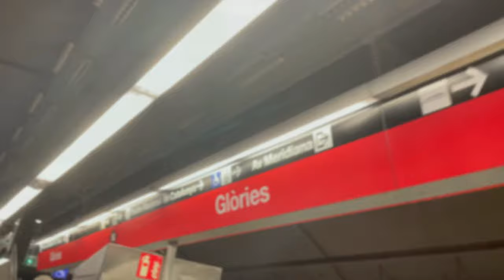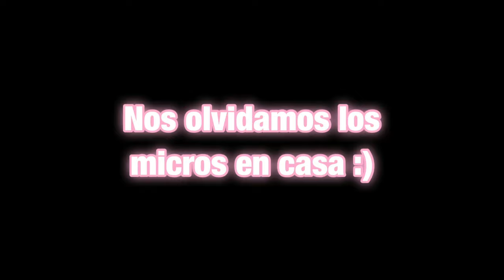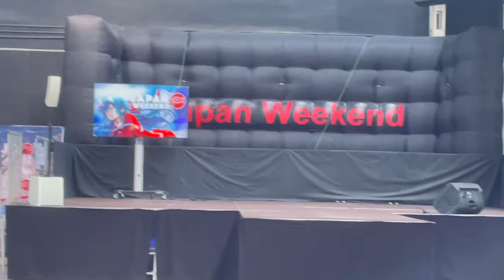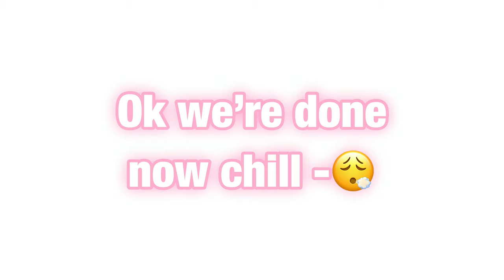TWO PERFORMANCES IN A WEEKEND! 😳😵‍💫 | EXCURSION with EST CREW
Hey BYS!! 🌸💘
Vlogs are back tehee~ finally!! Did u missed them? We missed talking to you guys🥺💓
We know it's a little bit longer this time BUT it's because we're gonna show you our experience of: two events in a row aHHH. We went to the K-Pop Fest Lleida contest first (yep, Lleida,  yes, we live in Barcelona, but it was such a funny travel😵‍💫), and then to the Japan Weekend of Barcelona 🙊
We had to work on two different covers at the same time, it was really a challenge, but it was totally worth it and we had so much fun, so hope you have fun too while seeing our Vlog!🤪

🌸Let us know if you liked it, so we can do more VLOGS!💬

ESTAGRAM:
You can see our full performances here!